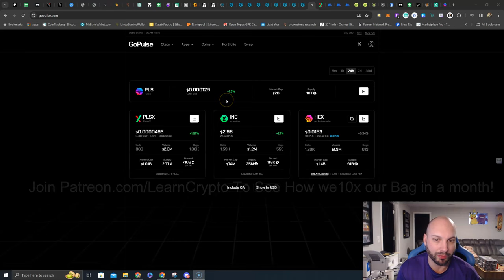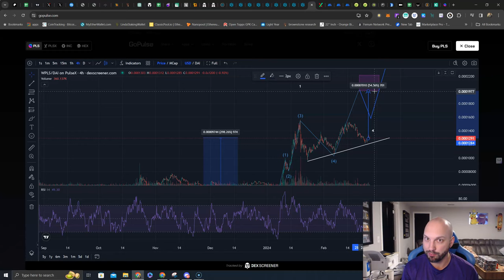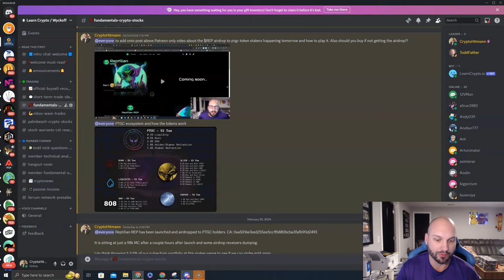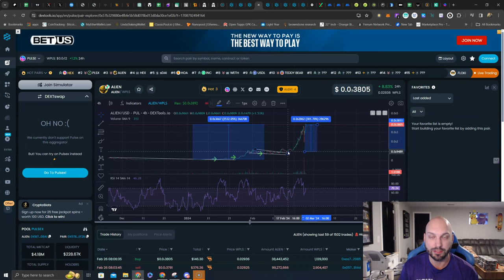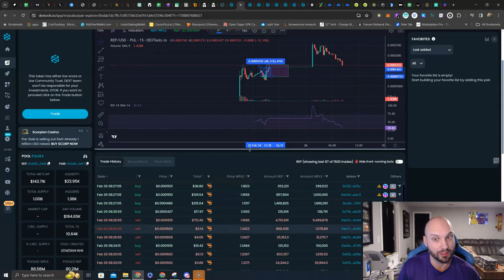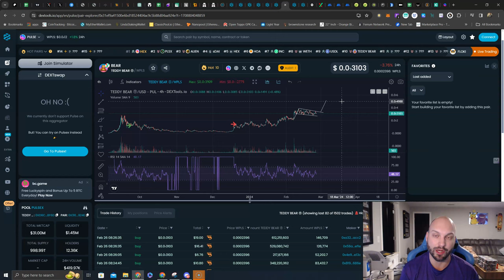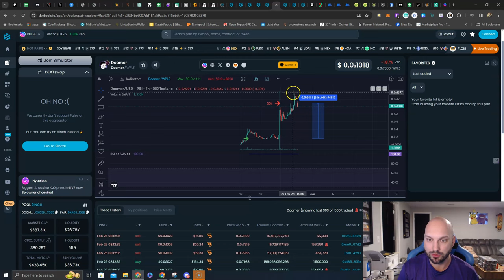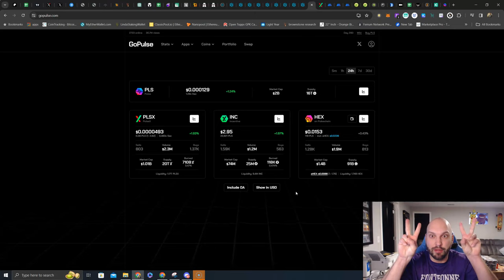Pulsechain update! What is my model portfolio that has over 10x in the past month⁉️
pulsechain update!

What is my model portfolio that has over 10x in the past month⁉️

Does it include Blue Chips like $PLS $PLS $HEX ?

What PRC20 Altcoins are a must own❔

HINT: 👽🛸
Social Links